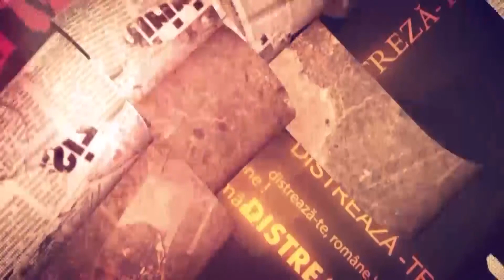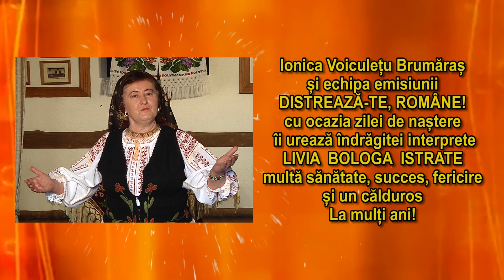DISTREAZĂ -TE, ROMÂNE ! din 22 mai 2021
FAVORIT TV
REALIZATOR : IONICA VOICULEȚU BRUMĂRAȘ